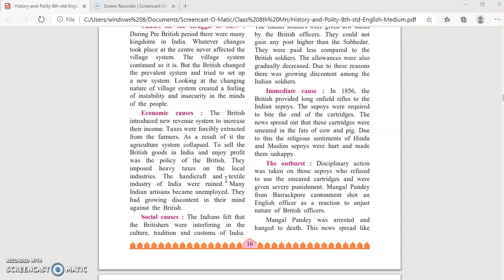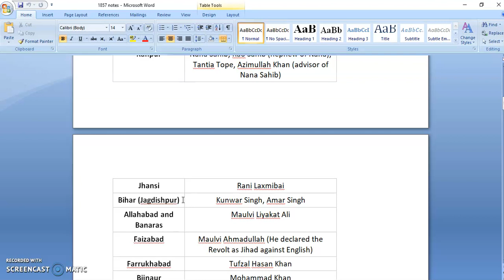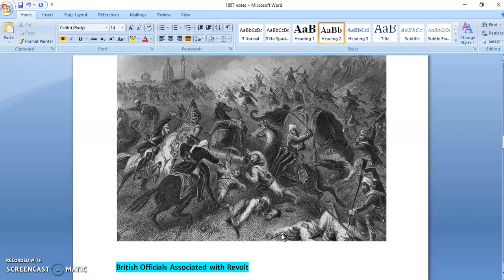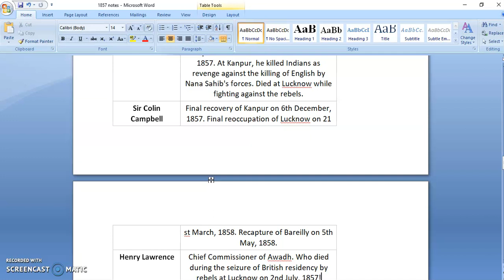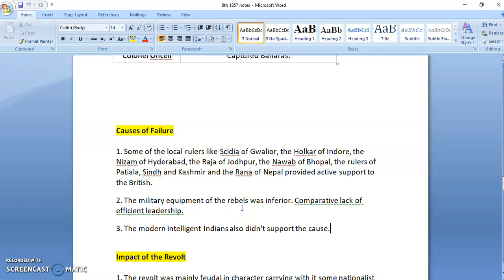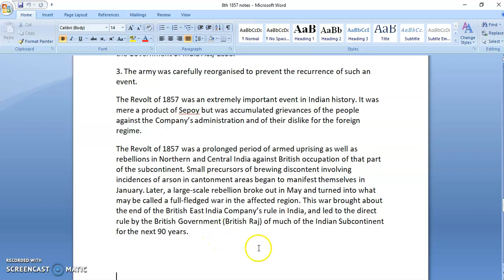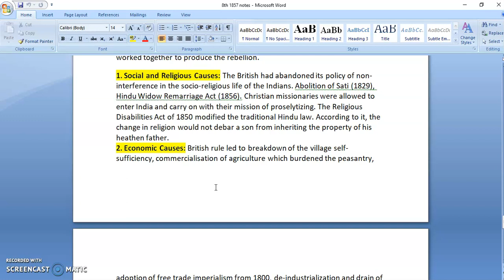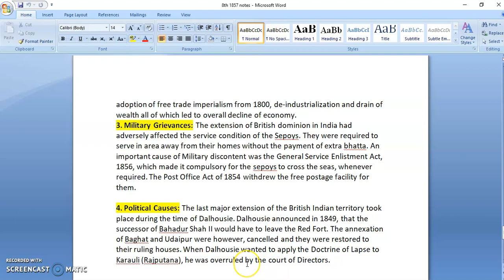The Indian Freedom struggle 1857 2nd Part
for Maharashtra State Board class 8th